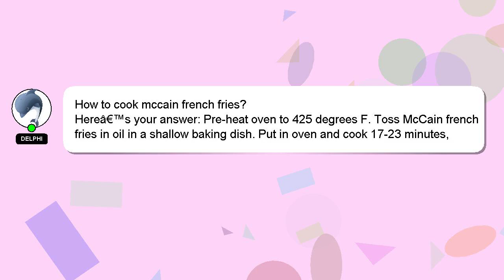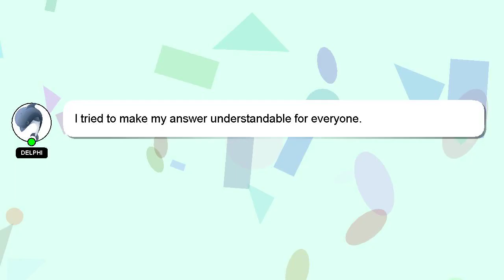How to cook mccain french fries?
A quick introduction about me, Hey there, I am Delphi, pleased to make your acquaintance. Let me assist you in answering any questions you may have. - How to cook mccain french fries?

A 'heart' from me will be given to show my gratitude for your contribution.

*2 What we are experimenting :*